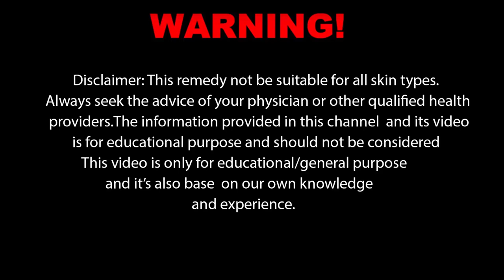Gain the Best STAMINA with this Natural Secret ►Build Up Your Performance in 3 Days | Home Remedy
Gain the Best STAMINA with this Natural Secret  ►Build Up Your Performance in 3 Days